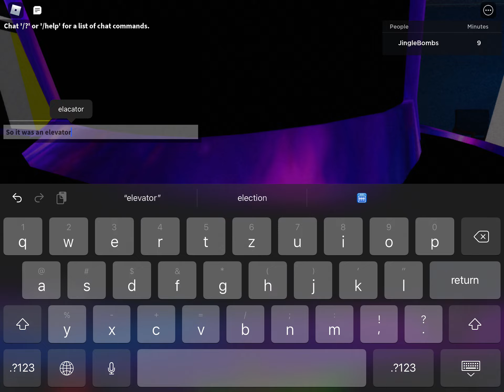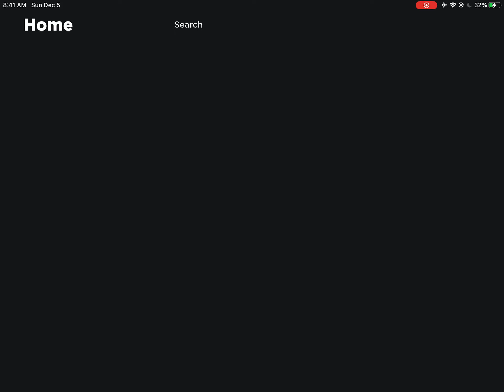Simulacrum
Sorry i must do this, but it will help my channel.